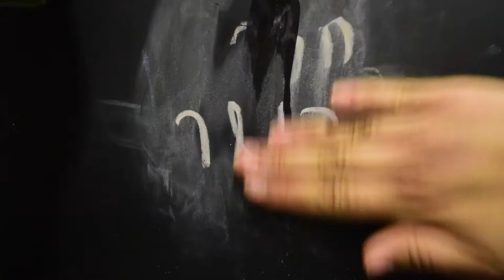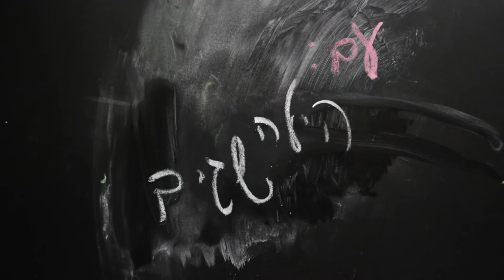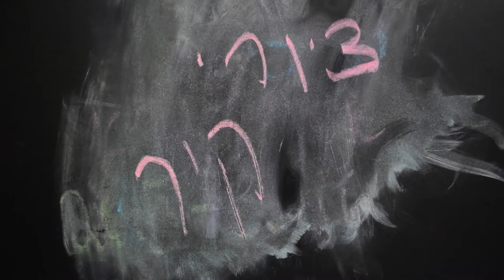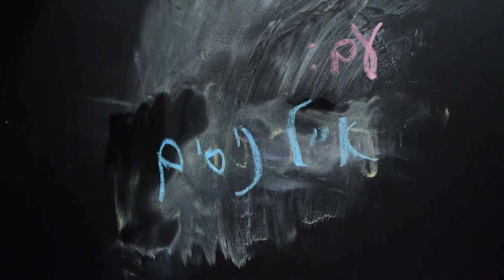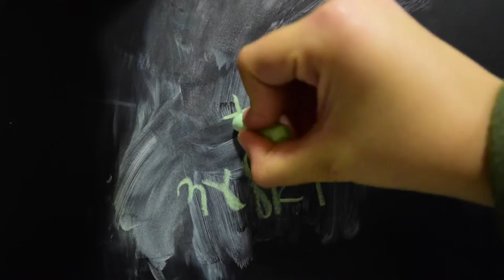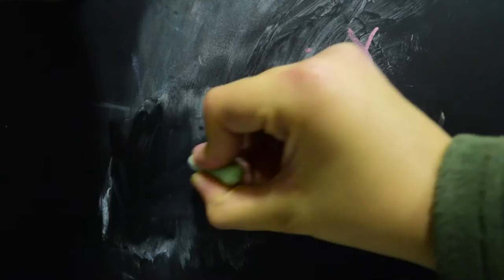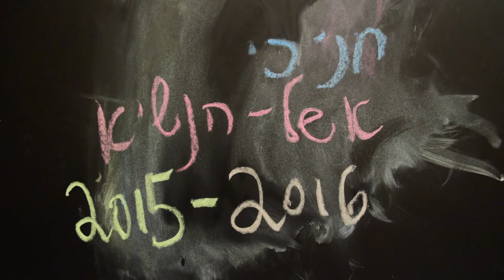סרט אמנויות אשל הנשיא